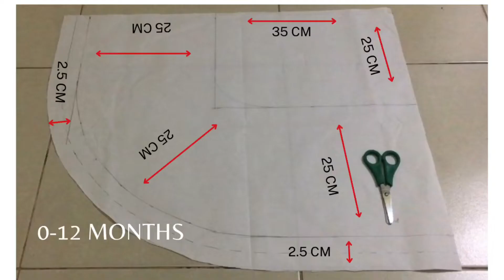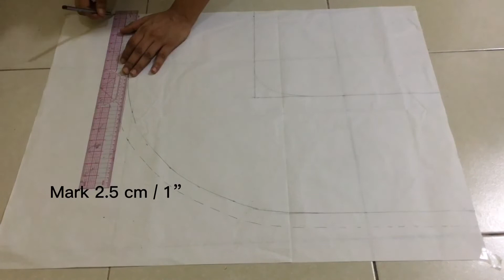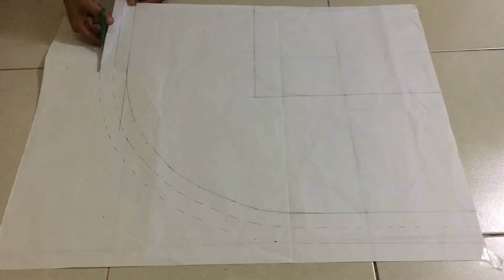Baby nest pattern making | tutorial | in தமிழ்